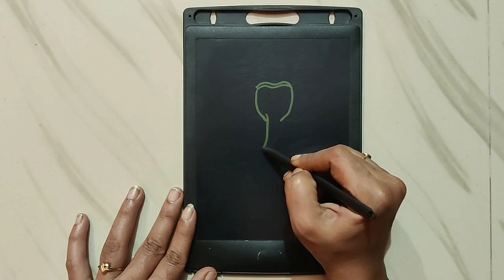Lord Ganesha drawing easy/Ganesh chaturthi drawing/ How to draw Lord Ganesha/Ganapati bappa morya